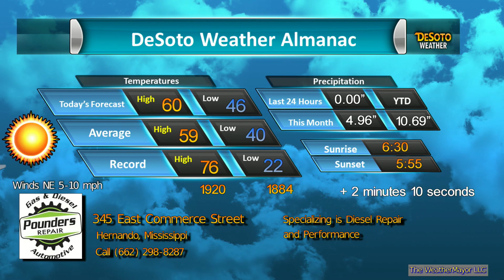Pounders Repair FEb 29 2020